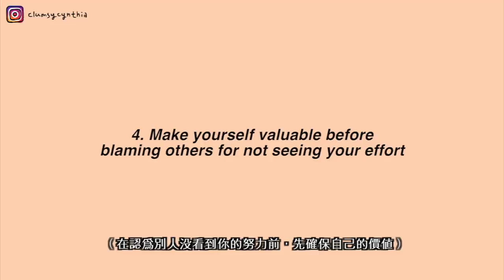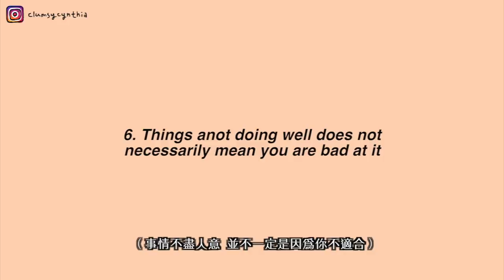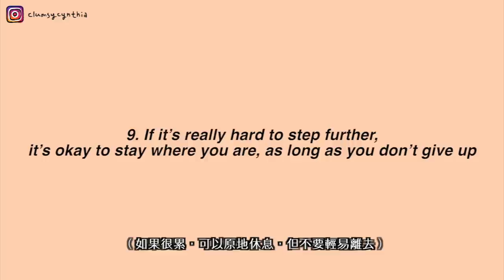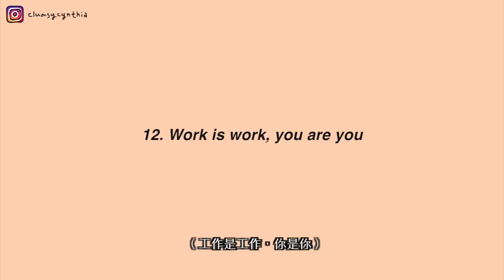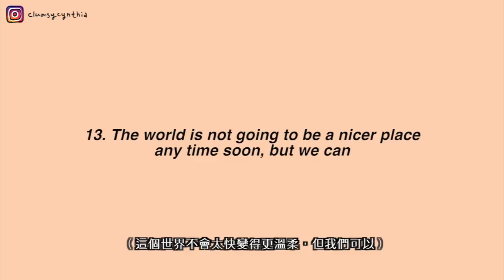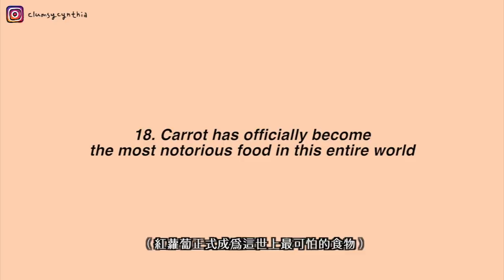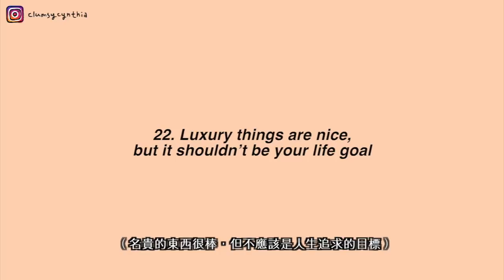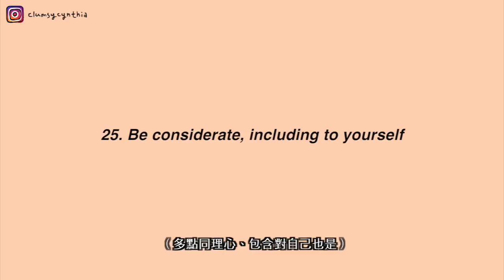久違的全英文系列! 26年來的肺腑之言?!🐒・26 THINGS I LEARNED AT 26 🎂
久違的全英文系列
其實拍好一陣子了 但因為字幕實在花太長時間了現在才剪出來
也不枉這兩天窩在家裡不出門（？
另外我後來有發現很多片語/連接詞/文法上的錯誤 還請大家多多包涵～～